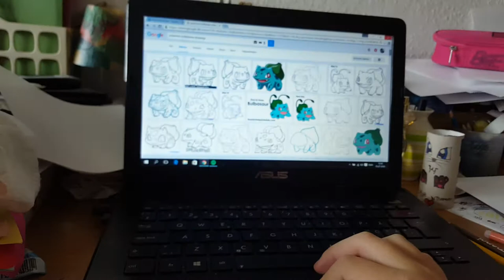POKÉMON GO - Bulbasaur